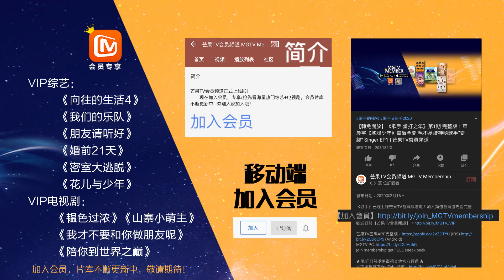【会员抢先看】你们的安吉小鱼儿来啦，弟弟突然对胡可说起了彩虹话《妻子的浪漫旅行4》 VIVA LA ROMANCE S4|芒果TV会员频道